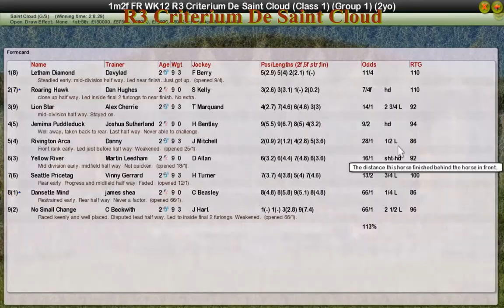FR WK12 R3 Criterium De Saint Cloud